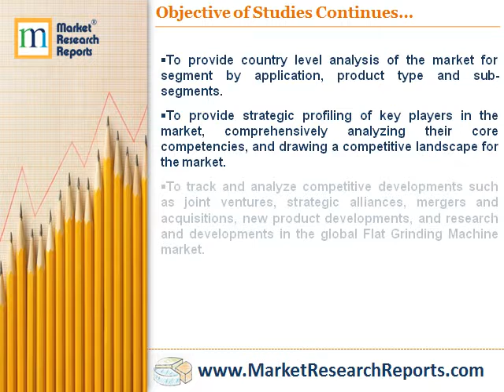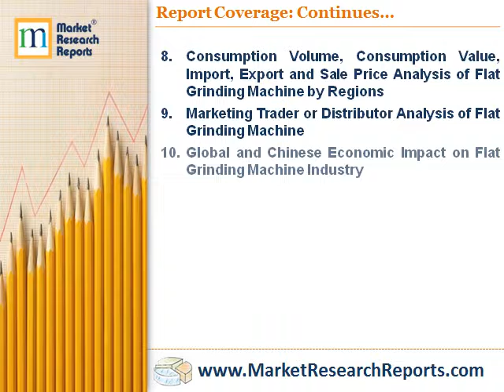Global Flat Grinding Machine Industry Market Research 2017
Market Research Reports, Inc. has announced the addition of “Global Flat Grinding Machine Industry Market Research 2017” research report to their offering.